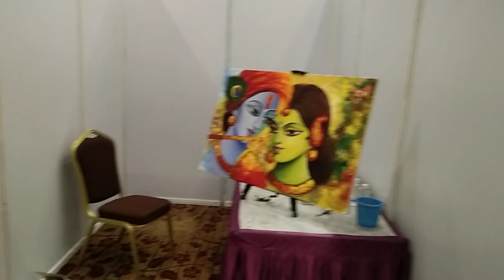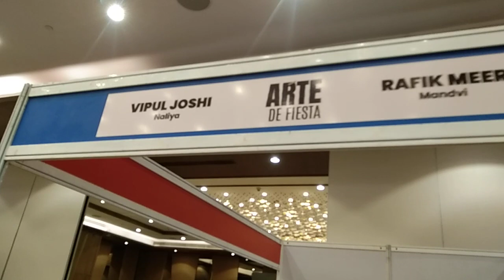art day fiesta ghadhidham